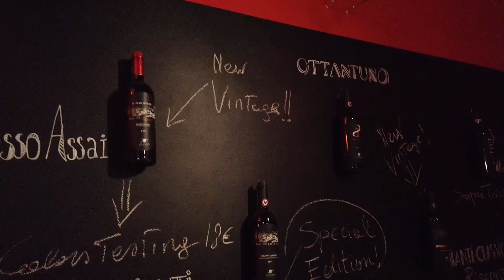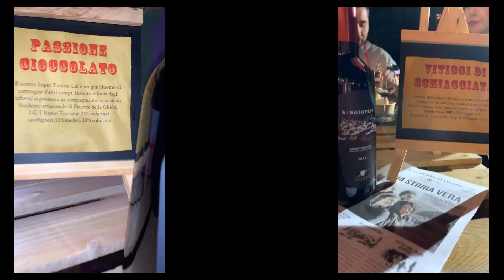Luiano Fun Fair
Celebrating 60 vintages with Palombo Family